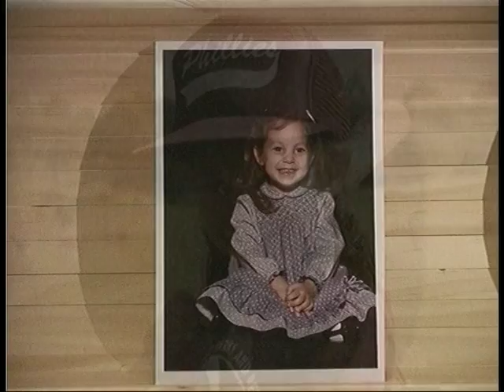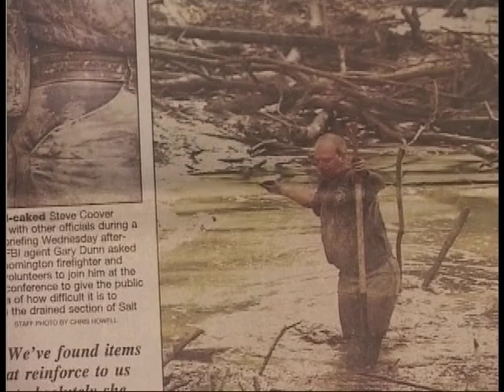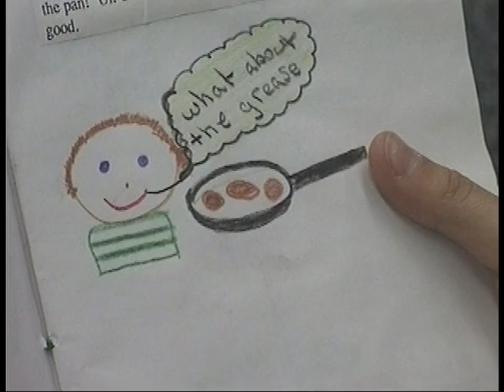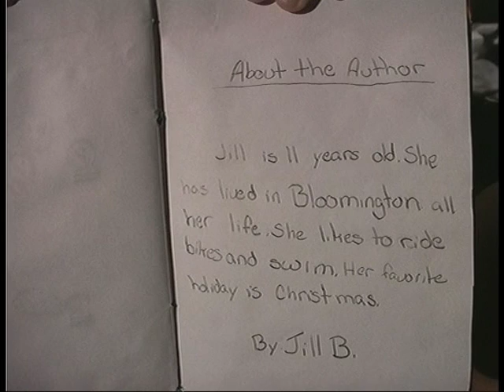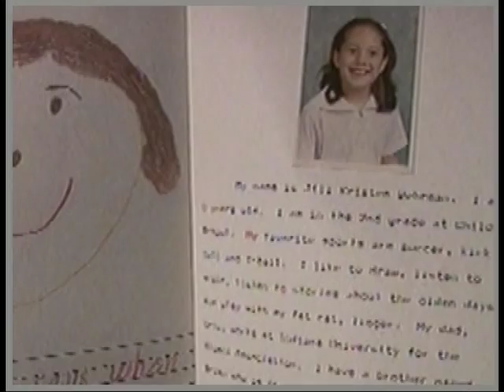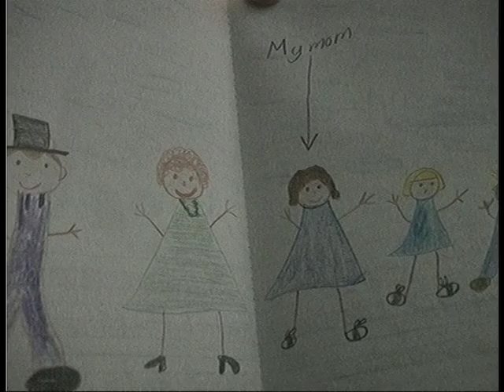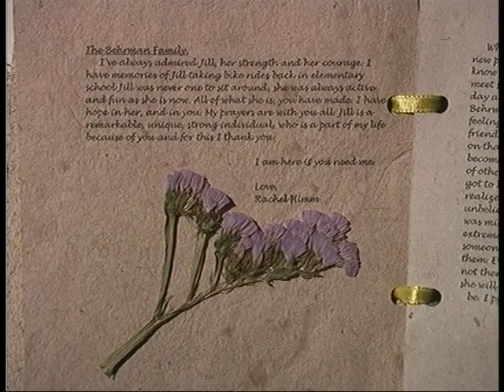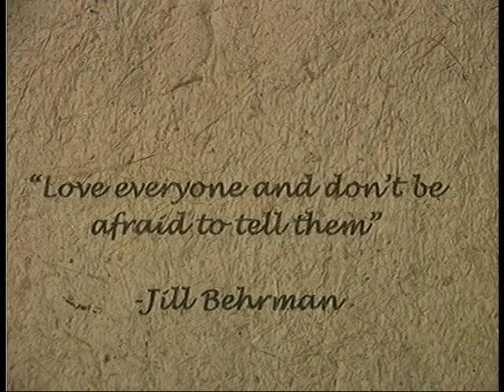Reflections: A Tribute to Jill Behrman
This is B-TV Senior's award winning tribute to former Batchelor / Bloomington South / IU student Jill Behrman who was abducted and murdered. It includes a lot of pictures and memories by her friends and family.